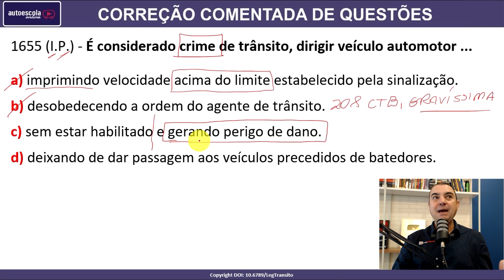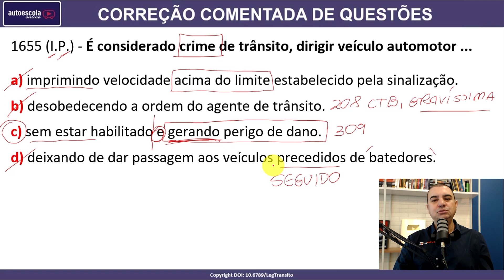Questão Comentada DETRAN #1655